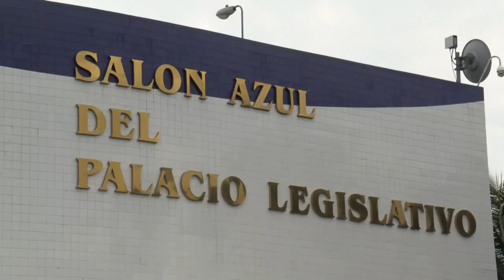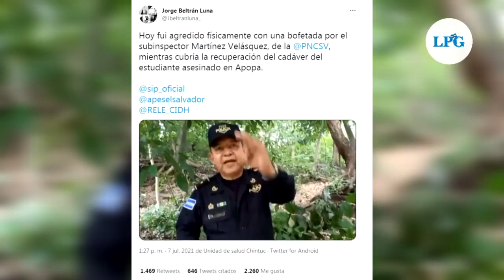Noticiero LPG 22 de octubre: Gobierno pide ley para expropiar propiedades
"Ley de Dominio Eminente de Inmuebles para Obras Municipales e Institucionales", es el nombre de la ley que el gobierno de Nayib Bukele pide para expropiar propiedades.

 ¡Visítenos!